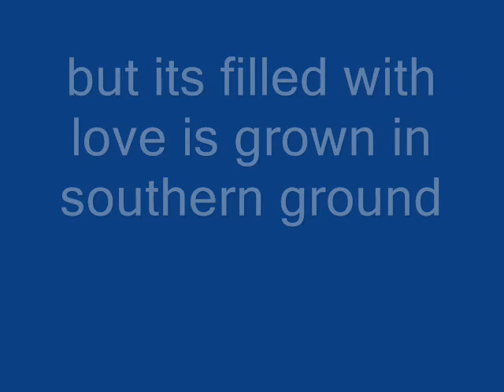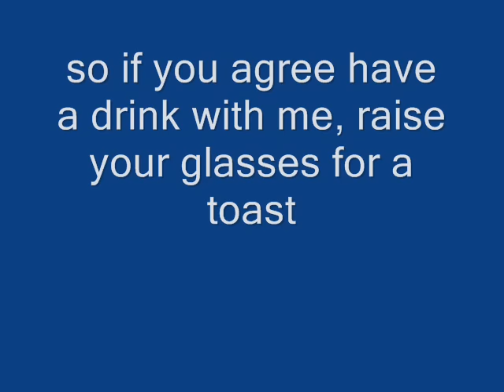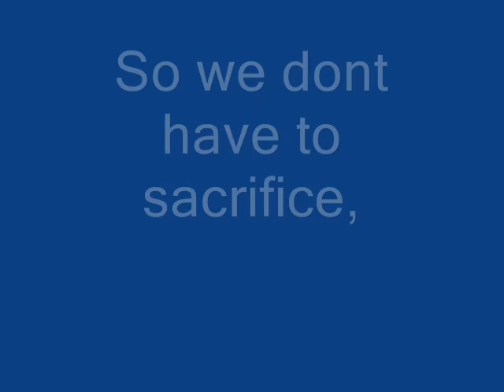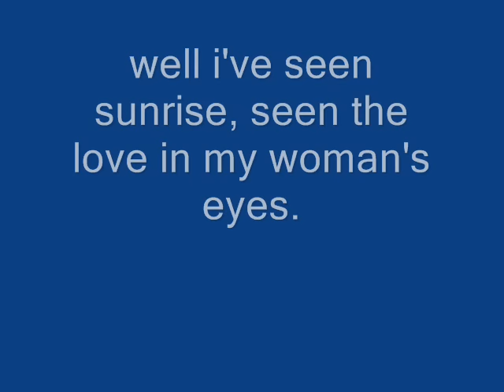Chicken fried-Zac brown band lyrics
Our first lyric vid! :)enjoy